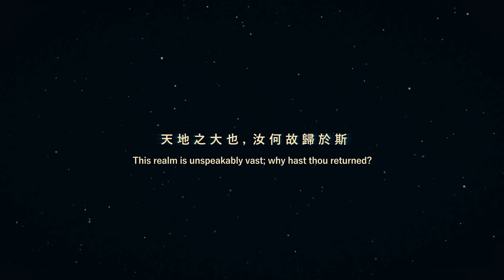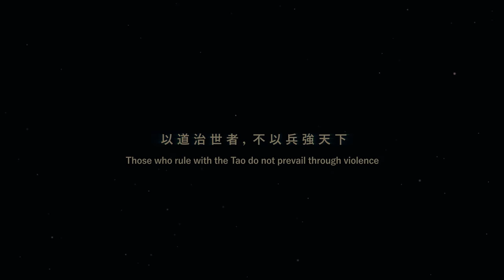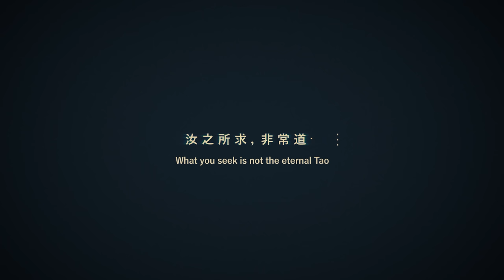Nine Sols 九日 - Crowdfunding Trailer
Nine Sols is a lore rich, hand-drawn 2D action-platformer featuring Sekiro-inspired deflection focused combat, immersive storytelling, and unique Taopunk setting.

We are Red Candle Games, the creators of psychological horror games Detention and Devotion. If our latest title Nine Sols is a game you want to see, please consider supporting our crowdfunding campaign!